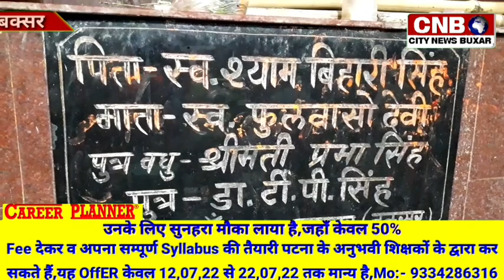करोड़ो की योजनाओ का शिलान्यास,ब्रह्मेश्वर धाम का होगा कायाकल्प,धाम के नाम पर होगा रघुनाथपुर स्टेशन